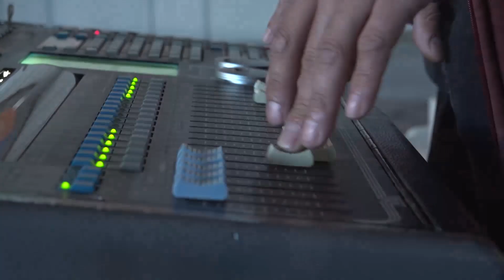Tráiler CFC & IDC - Episodio 1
Sábado 3 de Abril 2021, por la pantalla de Directv Sports para América Latina. Invictus Deluxe en Alianza con Comodoro Fight Club, un evento de primer nivel con grandes exponentes del deporte de nivel internacional.